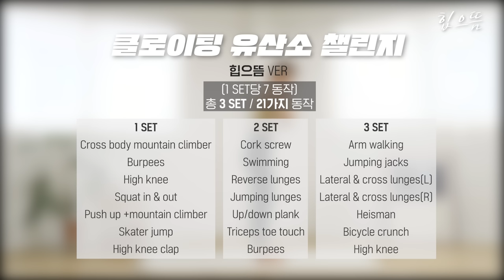[ENG] (층간소음X, 설명O) 🔥2주 챌린지🔥체지방 활활 타는 전신운동 15분 루틴